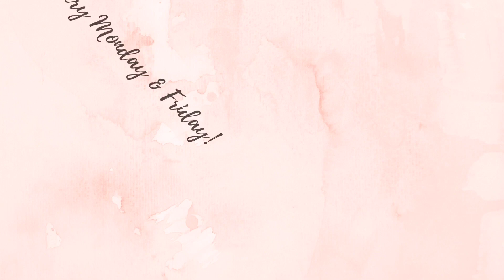CRITERIA TO OPERATE INTERNATIONAL FLIGHTS || CABIN CREW|| NIRUPAMA KUKRETI